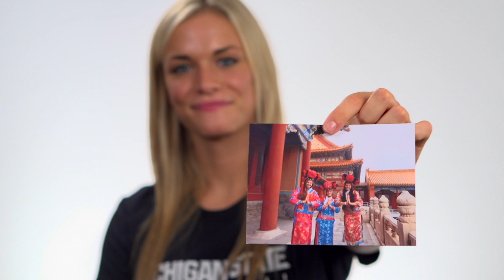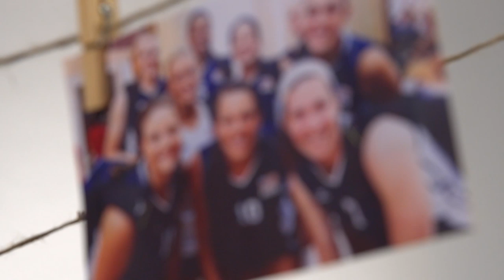My Spartan Story: Kori Moster